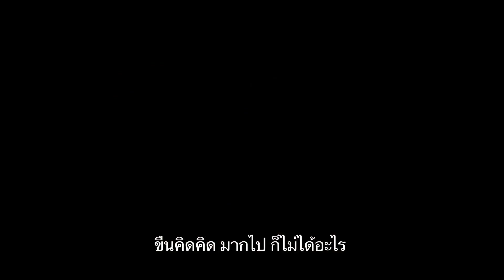ฟังเพลงบรรเลงธรรม ฮาย อาภาพร วันที่ 27 มีนาคม 2558 [EP.59]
ขอเชิญทุกท่านดูรายการ "ฟังเพลงบรรเลงธรรม" แล้วสุขใจ.. เอย!..
รายการที่จะเปลี่ยนการฟังเทศน์ให้เป็นเรื่องสนุก!
นำเพลงที่อยู่ในกระแสมาแจกแจงให้เห็นสัจธรรมได้ซาบซึ้ง ปนฮา
โดยพระมหาสมปอง และ พิธีกรสุดขำพระมหาสมปอง

ติดตามได้ทุกวันจันทร์-ศุกร์ เวลา 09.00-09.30 น.
ทาง GMMChannel ช่อง 25 หรือ 35